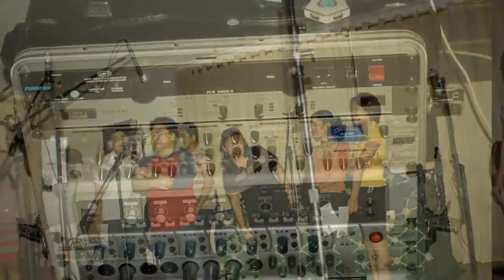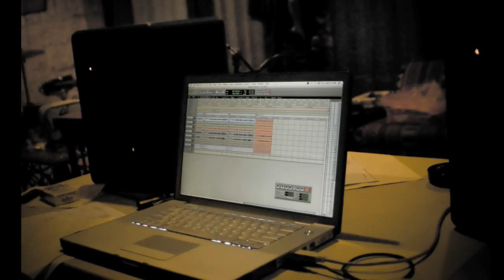A Capella Manila Choir - Audio Clips of Remote Recording in Makati, Philippines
Short audio clips of songs performed by A Capella Manila - composed of professionals and students from various schools, universities and companies in Metro Manila.

Sounds are raw and unedited. Recorded by Sound Weavers Remote Recording Service.

Forbes Park, Makati, Philippines